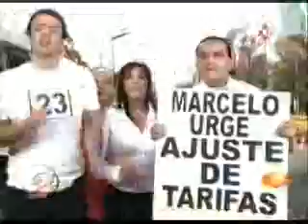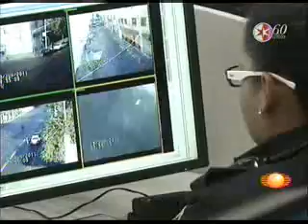Las Mangas del Chaleco. 24 de Junio 2011.